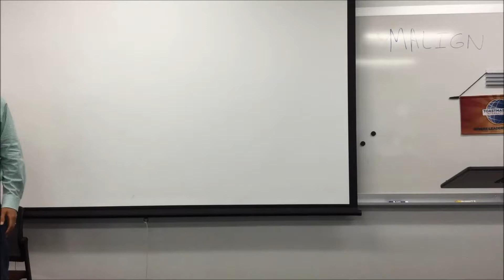Pete Punwani - DTM - "The Uncomfortable Zone" - Delivering an entertaining after-dinner speech.